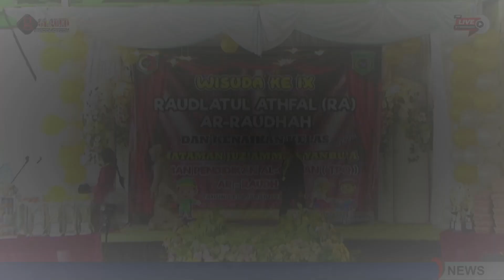03 Wisuda Ke 9 RAUDLATUL ATHFAL RA AR RAUDHAH DAN KENAIKAN KELAS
Wisuda Ke 9 RAUDLATUL ATHFAL ( RA ) AR-RAUDHAH DAN KENAIKAN KELAS Alamat : Dsn. Pusakajati Rt/Rw 06/02 Desa Pusakaratu Kec. Pusakanegara Kab. Subang

GLABED PRODUCTION 3GP
Video Shoting Super Kilat

JANGAN DI SUKREB
Contact Person:
​Fanpage facebook:
GLABED PRODUCTION